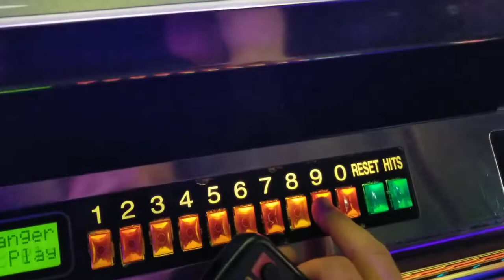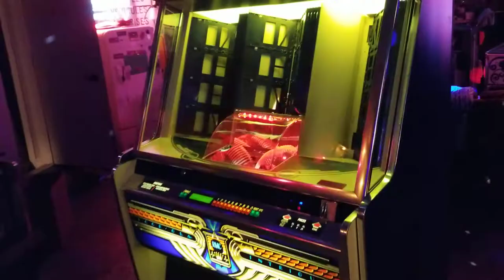Here we have a very special Rock-ola Intrigue 8000X CD jukebox.